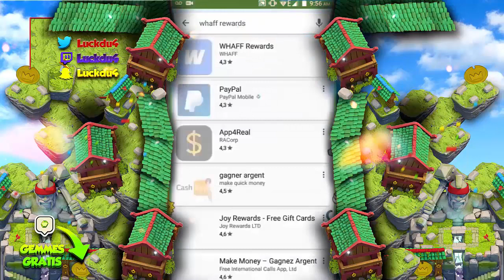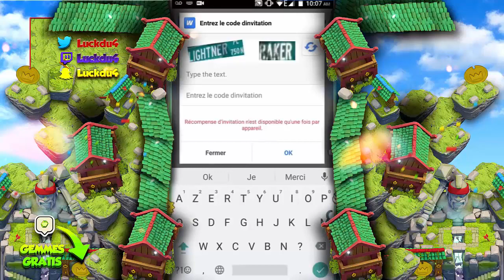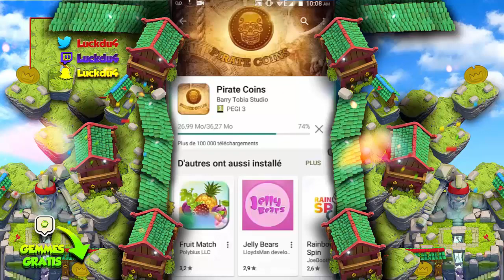[FORTNITE] AVOIR DES V-BUCKS GRATUITEMENT ET FACILEMENT !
Sinon installe 'CashForApps' et met le code : luckdu4 pour avoir 50 points gratuitement.

Vbucks gratuit facile rapide fortnite vbucks skin nouvelle ville gratuit maj
nouvelle ville fortnite
fatal fields
maj fortnite
maintenance fortnite
feu de camp fortnite

nouvelle ville fortnite
fatal fields
maj fortnite
maintenance fortnite
nouvelle ville fortnite
fatal fields
maj fortnite
maintenance fortnite

nouvelle ville fortnite
fatal fields
maj fortnite
maintenance fortnite

Bon Visionnage !